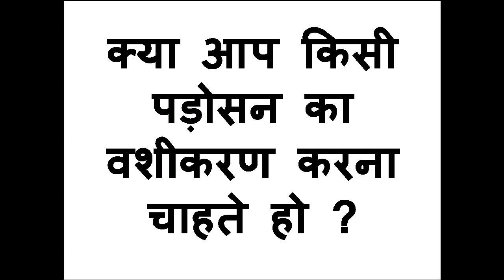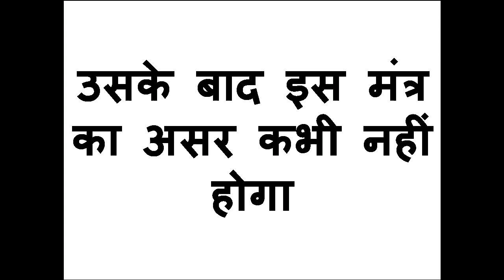जेब में यह रखो रात होते ही पड़ोसन सम्भोग करने आएगी वशीकरण का जबरदस्त असर होगा